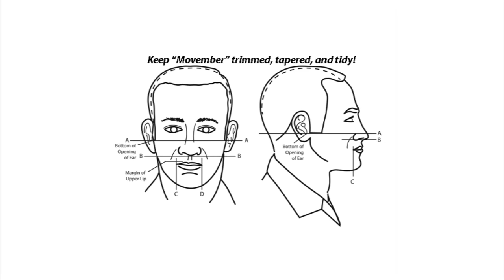Movember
November is prostate cancer awareness month. You can show your support with a mustache and stay within regulations at the same time.

Produced by Pfc. Patrick Rooney, 29th Mobile Public Affairs Detachment